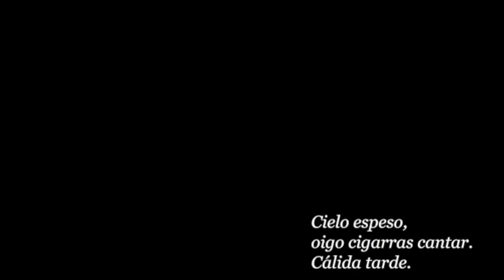Enrique Lacárcel - Four Haikus for Piano - III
Four Haikus for Pianno - III